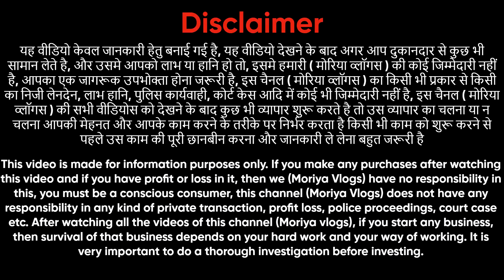😍मार्केट में पहली बार ऐसे कॉटन सूट🥳ladies Suit wholesale market Delhi Chandni Chowk🥰moriyavlogs👏🏻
Shop  Name :-  Textile Malls
Address -  1915, Katra Shanshanshahi

aman textile
chandni chowk
Kyes,,,,,
Cotton duppta suits
Bandhani suits
Bandhej dress material
Jaipuri suits
Gujrati suits
Cotton printed suits
Namazi duppta
Chandni chwonk suits market
BATIQ SUITS
batiq suits
jaipuri dress material
designer suits
gujrati suits
karachi suits
jaipuri suits
gujrati suits
100% pure cotton suits
Cotton printed suits
Jaipuri suits
biggest wholesaler
and manufacturer
Bandhani suits
Bandhej suits
Catalogue suits
Batiq suits
Designer suits
Ladies suit
suit
muslin suit
muslin suits
muslin suits
cotton suits
cotton suit
muslin
jaipuri suit
jaipuri suits
jaipuri kurti
punjabi suit
suit jaipuri
suit
pure jaipuri suit
jaipuri suits
wholesale
wholesale market
arihant textile
chandni chowk suit market
veetrag textiles
gurunanak textile
guru nanak textile
ladies suit
suit
cotton suit